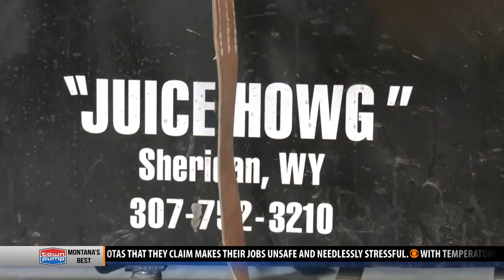Brice Patterson ready to make a statement at national high school rodeo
The National High School Finals Rodeo is taking place this weekend in Rock Springs, Wyo. and Bozeman's Brice Patterson will be one of the many representing the state of Montana.